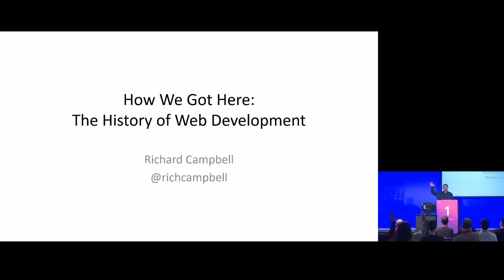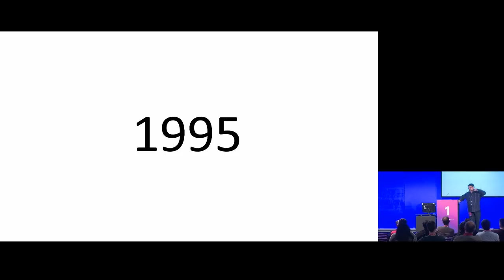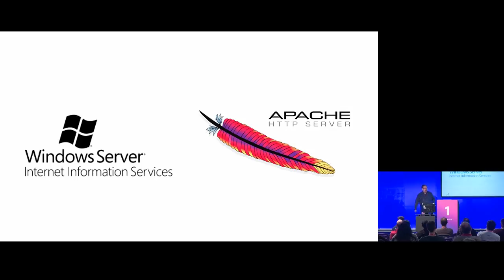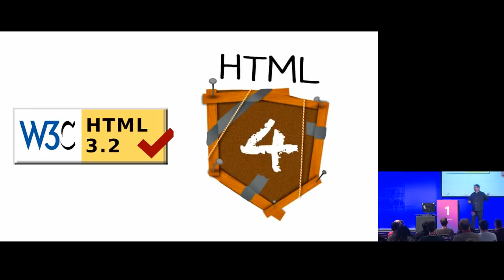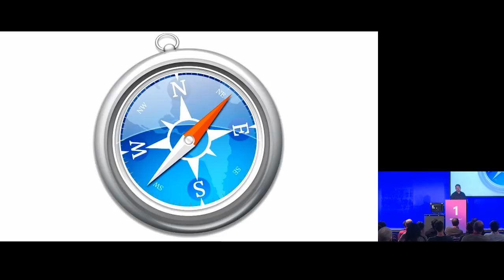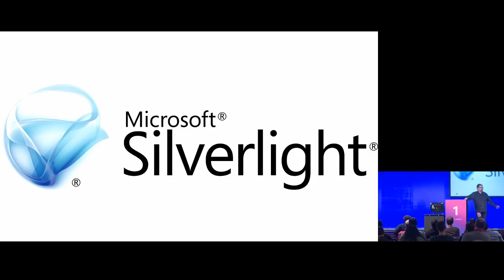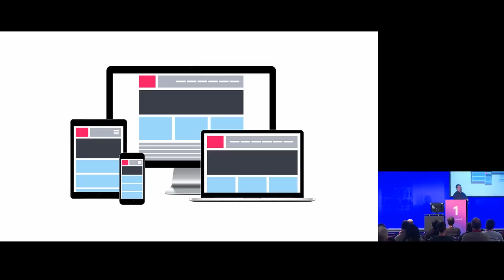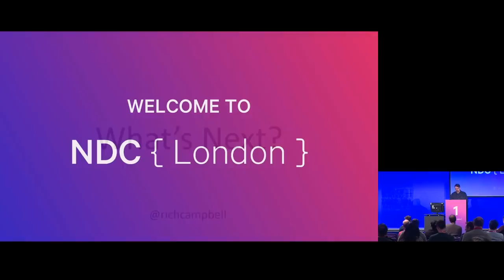How We Got Here - The History of Web Development - Richard Campbell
The Internet existed before the Web, but the Web redefined the Internet - what started out as a protocol for helping scientists share documents and references has turned into one of the most important forces in the 21st century. But how did we get here?

Join Richard Campbell as he tells the story of the World Wide Web and the web development tools and techniques that made it all possible. From the early versions of HTML where you laid out web pages with tables (GeoCities anyone?) and simple scripting languages to CSS, JavaScript and HTML 5, leading to Single Page Applications, Progressive Web Apps and Web Assembly! We've come a long way, and the story is continuing!